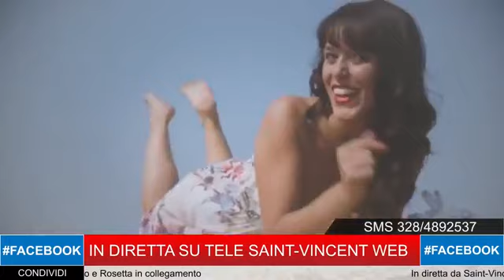FEDERICA COCCO su TELE SAINT-VINCENT WEB e Casa Capano